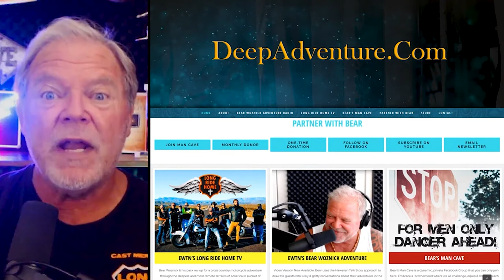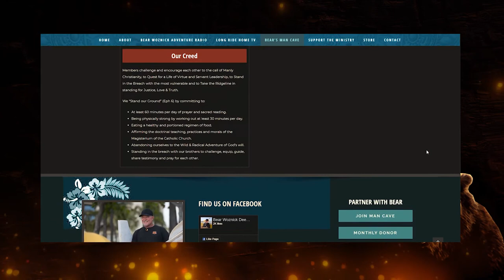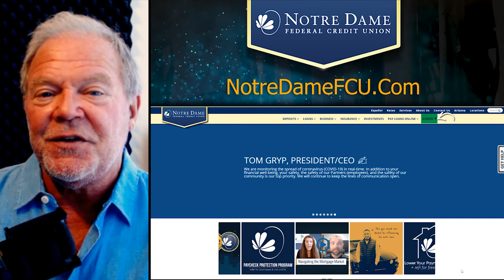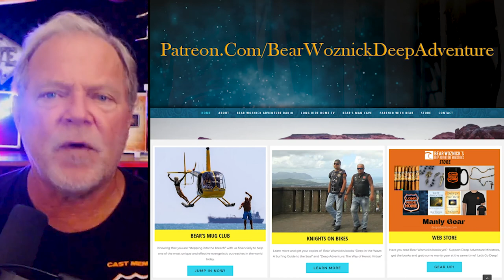BWA506 Fr. Jason Charron | Ukrainian Catholic Priest | The Bear Woznick Adventure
Fr. Jason Charron shares his journey to a deeper walk with God and his calling to be a Ukrainian Catholic Priest.

Here are a few highlights:
1. The unity of the Catholic faith among its different faith communions
2. Fr. Jason Charron shares his journey to a deeper walk with God and his being called to be a Ukrainian Catholic Priest
3. How Ukraine was converted through beauty